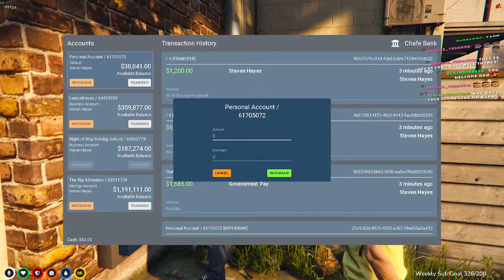Steven Hayes - Still Only 26 | NoPixel WL | 9.16.2022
The Misadventures of Steven Hayes and Ham Cake.

Originally streamed by Farmhouse78 on 9/16/2022.
Twitch Streaming Schedule: Monday-Friday beginning at 9 AM EST.

Audio may be altered due to copyrighted content.